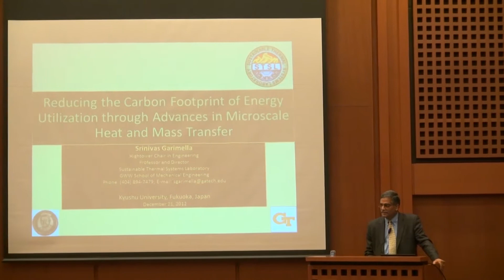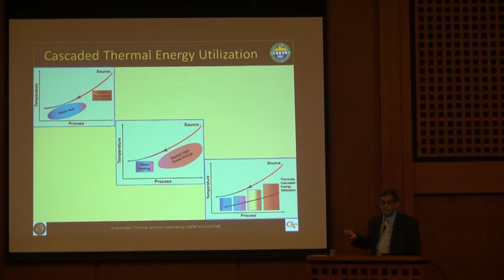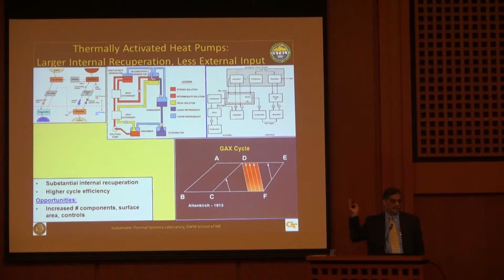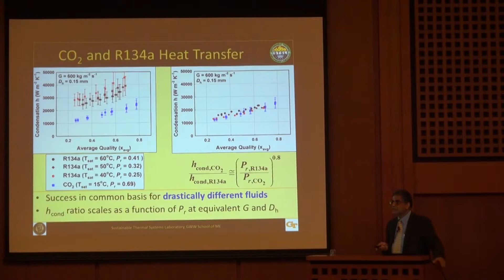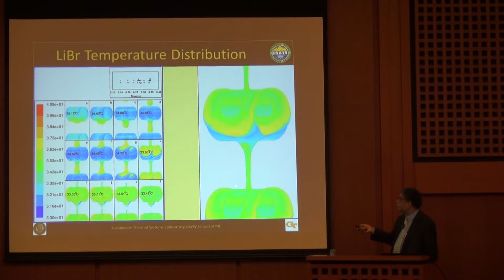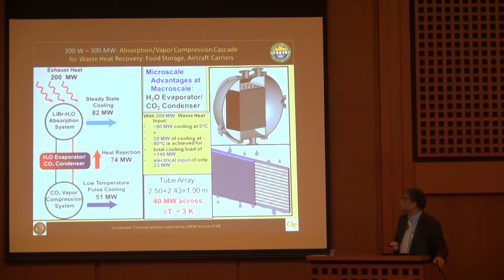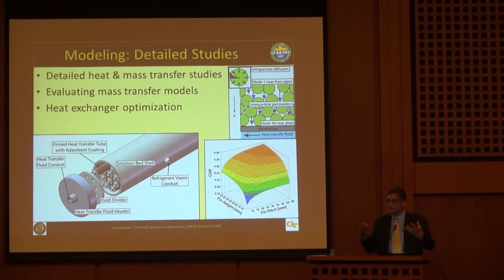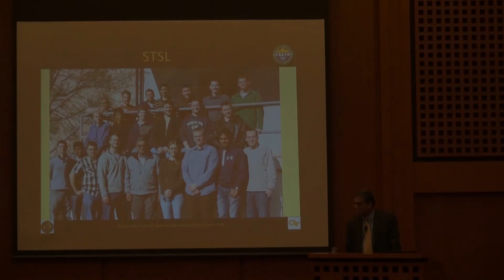2012 12 21 I²CNER Seminar Series : Prof. Srinivas Garimella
[Title] Reducing the Carbon Footprint of Energy Utilization through Advances in Microscale Heat and Mass Transfer
[Speaker] Prof. Srinivas Garimella Hightower Chair in Engineering, Professor and Director, Sustainable Thermal Systems Laboratory Georgia Institute of Technology, Atlanta, GA, USA
[Date & Time] Friday, December 21, 2012 4:00p.m.
[Place] INAMORI Hall, Ito campus, Kyushu University

[Abstract]
Efforts at improving energy efficiency have typically involved component or device efficiency improvements, which limits energy use reductions to a few percent, for specific end uses. While such improvements are desirable, their impact on energy utilization at the national and global level is small. This talk will focus on revisiting the current global energy utilization paradigm, and suggest approaches to cascade primary energy utilization over several end uses across the temperature spectrum such that waste heat is minimized to the thermodynamically unavoidable levels. Such approaches yield substantial reductions in the carbon footprint of global energy utilization. In addition, techniques to not only harvest waste heat, but to upgrade it to produce power, cooling, and upgraded heat will be discussed. In the quest to use "the last Joule" from the source efficiently, a variety of technologies to harness, transform, store and transfer thermal energy will be presented. In particular, research being conducted at the Sustainable Thermal Systems Laboratory to exploit the advantages of microscale heat and mass transfer not only in small-scale devices, but also to extend them to Megawatt-scale applications will be presented. Thermally cascaded energy utilization systems for automotive, space-conditioning, electronics cooling, waste heat recovery, and portable cooling for the military, fire-fighting and other hazardous duty applications will be presented. The talk will demonstrate that improvements on the end-use side can have a significant impact on the supply, demand and intermediate stages of the energy pathway.